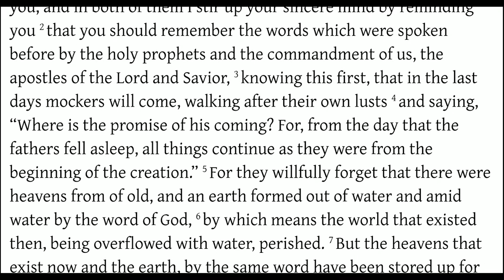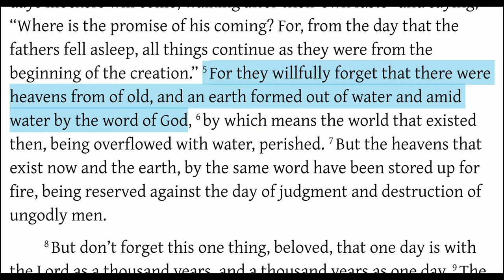The Rainbow and The Wrath